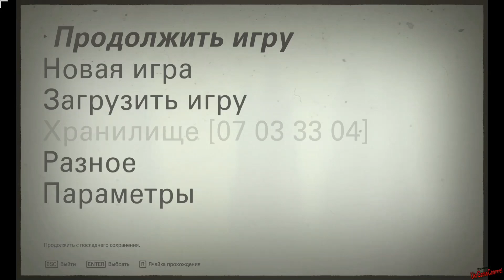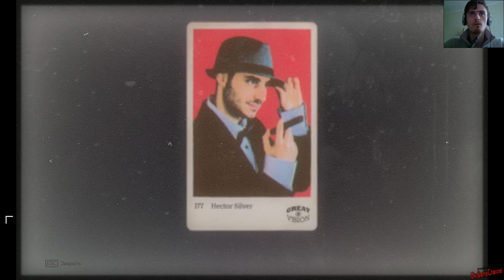Прохождение Wolfenstein 2: The New Colossus #10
Wolfenstein® II: The New Colossus™ — долгожданное продолжение Wolfenstein®: The New Order™, восторженно принятого критиками боевика с видом от первого лица от титулованной студии MachineGames.

Обзор Wolfenstein 2: The New Colossus